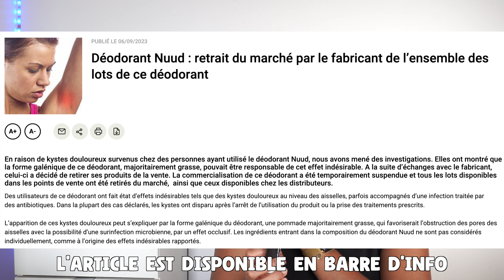J'AI TERMINÉ UN BLUSH EN CRÈME 🤩🥳 | PRODUITS TERMINÉS EP 13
𝐃𝐄𝐑𝐎𝐔𝐋𝐄 𝐋𝐀 𝐁𝐀𝐑𝐑𝐄 𝐏𝐎𝐔𝐑 𝐏𝐋𝐔𝐒 𝐃’𝐈𝐍𝐅𝐎𝐒 ⬇️⬇️

L’article de L’ANSM (Agence Nationale de Sécurité du Médicament et des produits de santé) concernant le déodorant NUUD

🗣️ 𝐃𝐈𝐒𝐂𝐋𝐀𝐌𝐄𝐑
_Tous les produits présentés ont été achetés par mes soins.

🔎  𝐂𝐇𝐀𝐏𝐈𝐓𝐑𝐄𝐒
00:00 INTRO
00:57 SOINS DU CORPS
05:27 CHEVEUX
08:51 SOINS VISAGE
21:06 MAKEUP
25:59 OUTRO